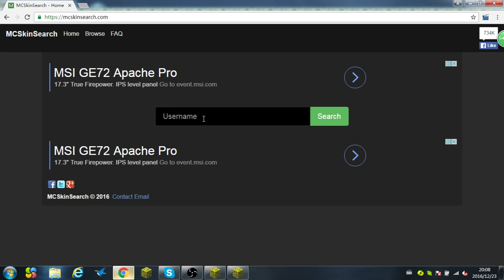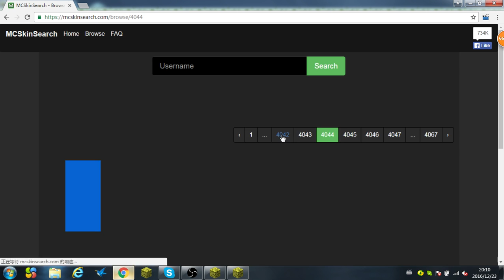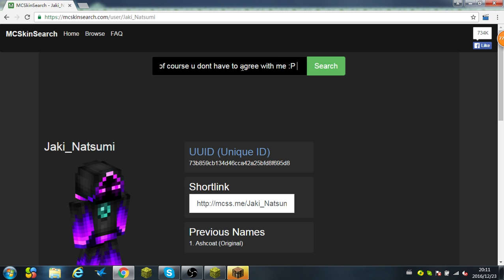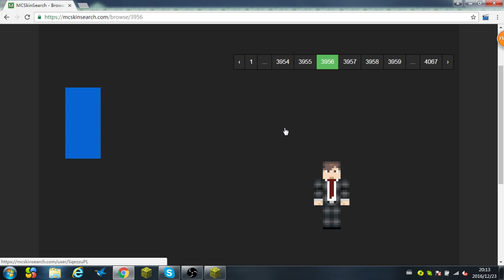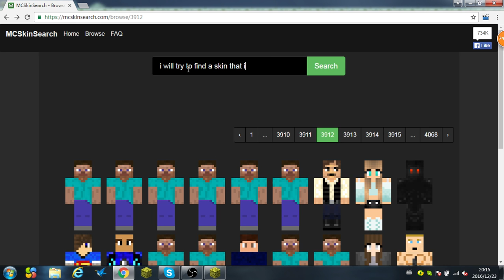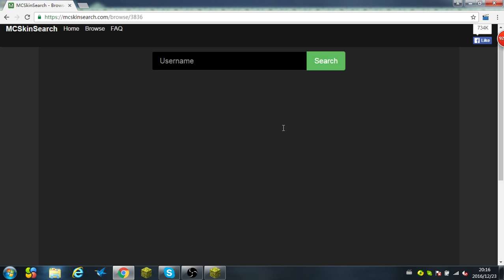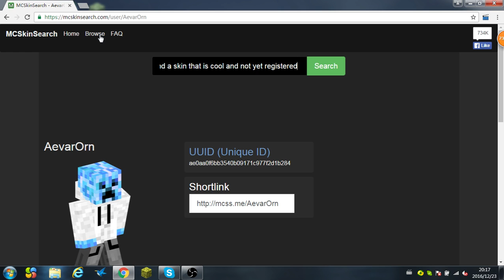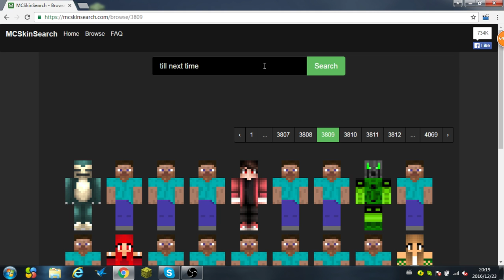HOW TO GET SKIN IN CRACKED MINECRAFT!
ALL YOU HAVE TO DO IS CHANGE YOUR NAME AND HOPE THAT IT ISN'T REGISTERED BY OTHER PEOPLE!

KEEP IN MIND THAT EACH SERVER CAN ONLY ALLOW AT LEAST 2 ACCOUNTS PER DEVICE! SO USE IT WISELY!